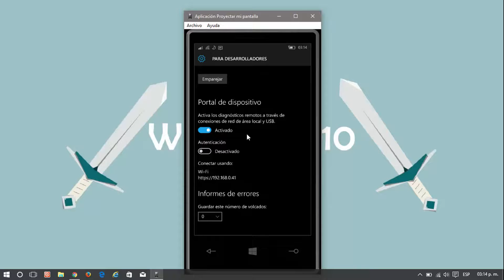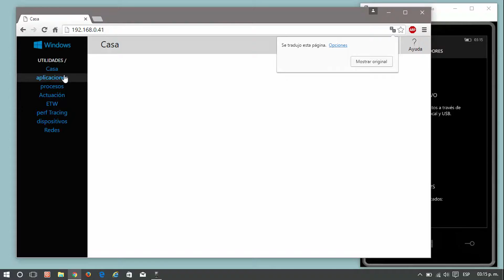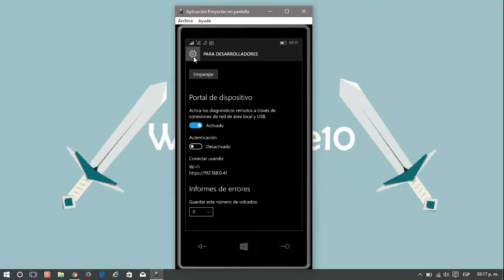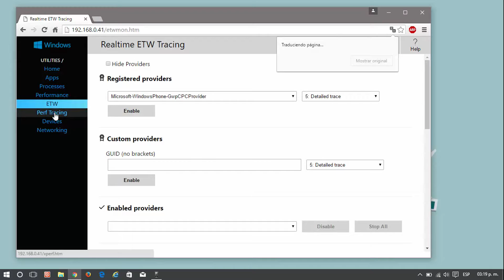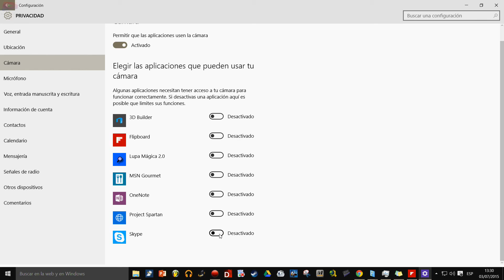TUTORIAL _INSTALAR APPS de terceros en _Windows 10_ Mobile sin programas| 2016